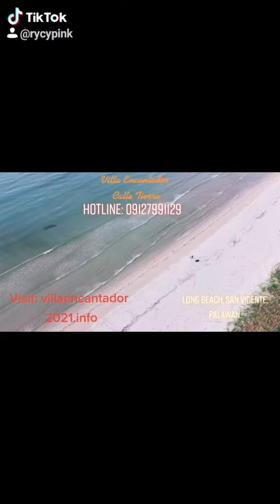Villa Encantador Calle Tierra